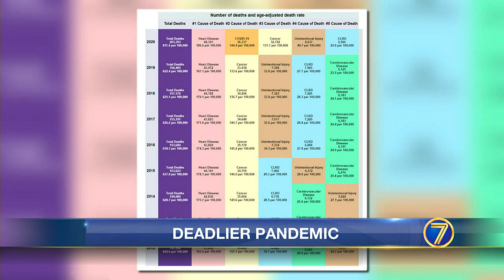WWNY State: NY’s 2020 COVID death toll was higher than reported